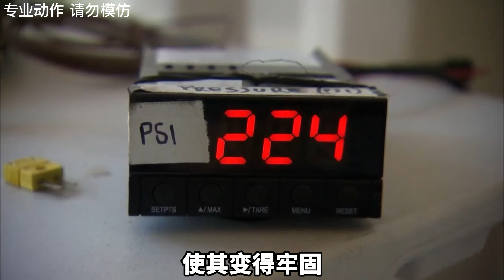据说出故障的热水器，会发生爆炸射出击穿一辆货车，这是真的吗？